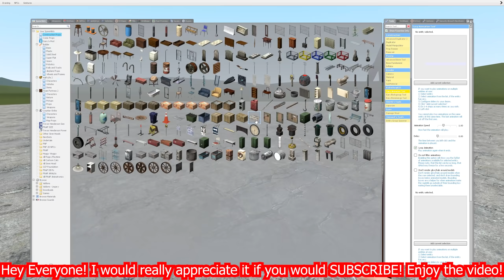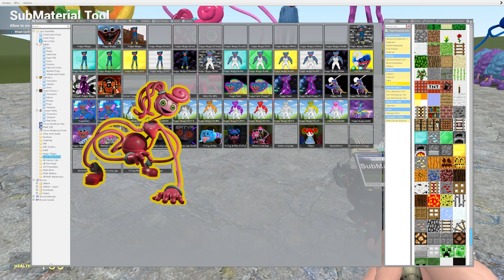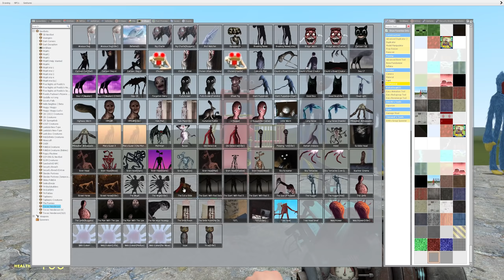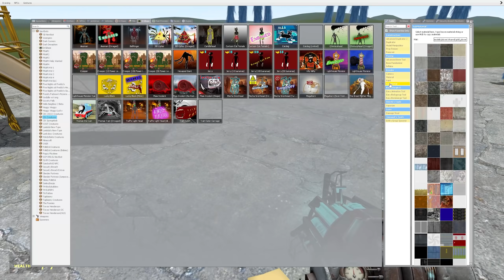TURNING ALL POPPY PLAYTIME CHAPTER 2 CHARACTERS INTO GOLD! (In Garry's Mod!)